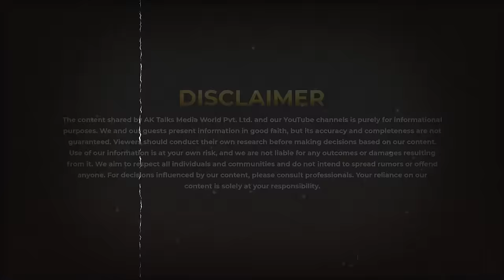EP-69 Yuvraj Hans About Healthy Relationship, Film Munda Rockstar & Bond of FatherSon | AK Talk Show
Welcome to the AK Talk Show with Anmol Kwatra, where conversations dive deep into the fabric of society, uncovering the threads of knowledge, wisdom, and insight from a plethora of domains. Our platform is dedicated to bringing you face-to-face with thought leaders, innovators, and inspiring personalities who are shaping our world. From intense debates to heartwarming stories, we cover it all, ensuring that every topic is illuminated from every angle.

In Hurry ? Here's The Timestamps
00:00 - Trailer
01:19 - Introduction
03:26 - Recognition by name
04:10 - Learning experiences
08:00 - Political sentiments
11:04 - Born into privilege
14:25 - Realizing star kid status
16:25 - Political inclination
21:13 - Navigating success
21:54 - Struggles without father's name
25:00 - Father's political influence
26:33 - Sources of happiness and peace
31:40 - Insights into live shows
32:20 - Industry dynamics and role acquisition
34:00 - Flattery in the film industry
34:30 - Munda Rockstar insight
36:30 - Wife's perspective
38:57 - Experiences of societal injustice
43:18 - The efficacy of plans
46:33 - Podcast reception
48:48 - Changes post-marriage
54:45 - Actor judgment
56:20 - Impact of fatherhood
1:00:00 - Gupt Seva (Secret Service)
1:04:07 - Life philosophy
1:06:00 - Song request
1:15:00 - Reflections on karma
1:19:25 - Conclusion

🎙️💬✨ We invite you to be a part of our growing community. Join the journey of enlightenment, entertainment, and education. Your engagement fuels our passion and purpose!